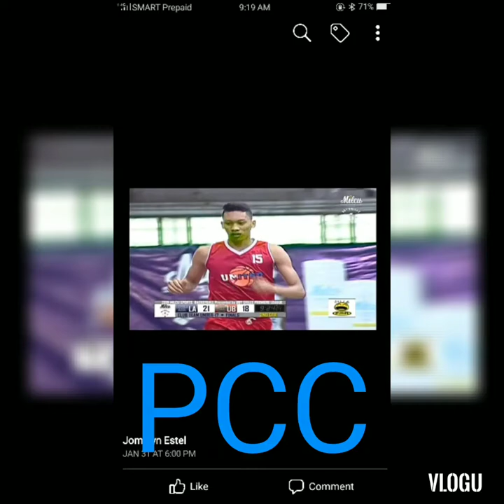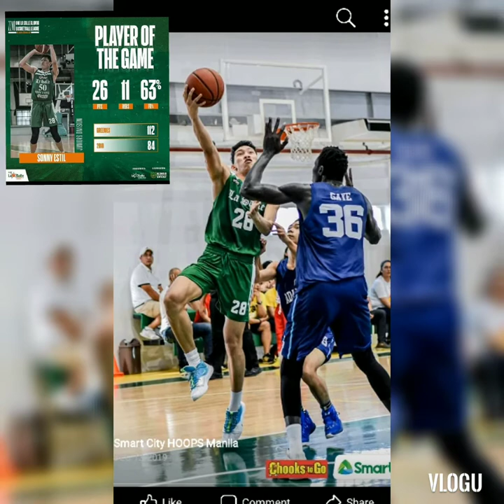PCC&LaSalle SONNY ESTIL